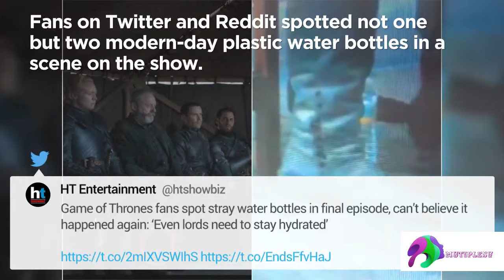Fans spot modern day water bottles on 'Game of Thrones' Mistakes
Plastic water bottles were seen slightly obscured by the legs of actors Liam Cunningham and John Bradley’s characters, Davos Seaworth and Samwell Tarly, around the 46-minute mark

Just as viewers were getting over a rogue coffee cup captured on camera in Episode 4 of Game of Thrones‘ final season, yet another gaffe happened during the series finale.

Eagle-eyed viewers spotted not one but two plastic bottles in one of the heaviest scenes of the last episode.